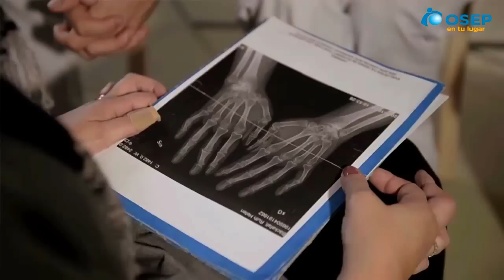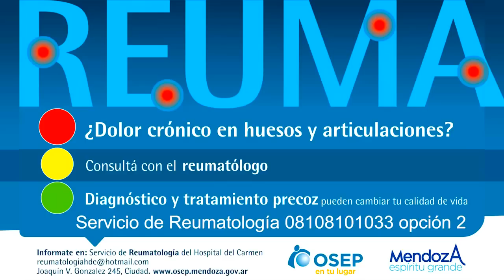REUMA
video de OSEP